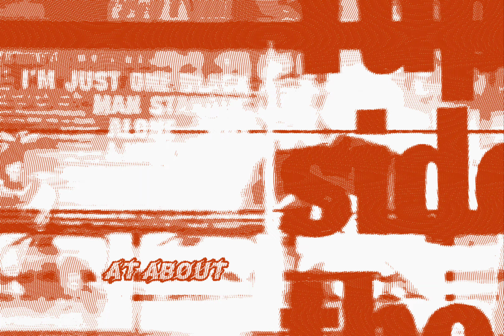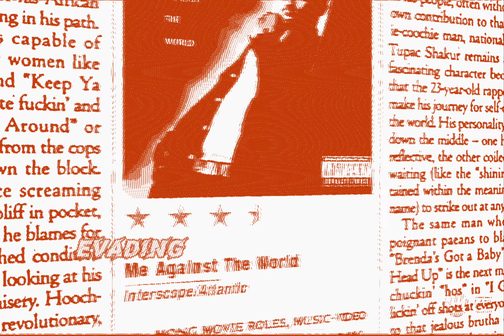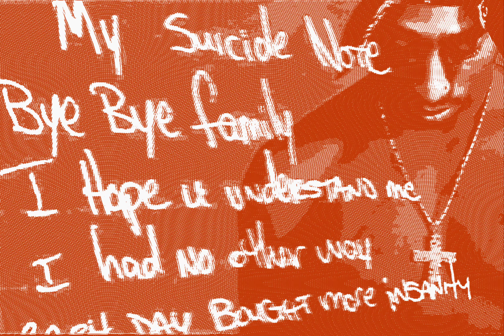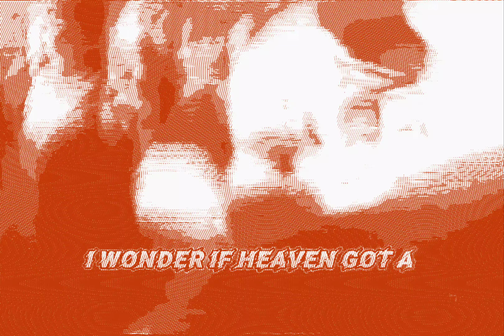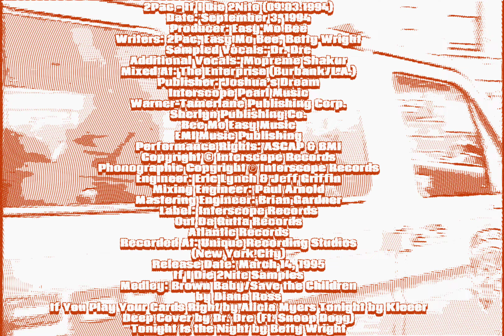2Pac - If I Die 2Nite Intro (Bass Version)(Dirty Lyrics)[High Definition Remastered] 4K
2Pac – If I Die 2Nite (Demo Version)
Date: September 3, 1994
Studio: Unique Studios, New York, New York
Producer: Easy Mo Bee
Samples: Dr Dre & Snoop Dogg – Deep Cover
Kleeer – Tonight

Produced By: Easy Mo Bee
Written By: 2Pac, Easy Mo Bee & Betty Wright
Release Date: March 14, 1995
Mixed At: Enterprise Studios, Burbank, CA
Engineer: Eric Lynch & Jeff Griffin
Mixing Engineer: Paul Arnold
Mastering Engineer: Brian Gardner
Label: Interscope Records, Out Da Gutta Records & Atlantic Records
Recorded At: Unique Recording Studios (New York City)

Producer: Tony Pizarro
Writer: 2Pac
Mixed At: The Enterprise (Burbank/L.A.)
Additional Vocals: Jill Rose, Debbie Hambrick
Jay Jensen, Dan O’Leary & Sara Diamond
Guitar: Darrell Crooks
Engineer: Tony Pizarro
Recorded At: Enterprise Studios
(Burbank, CA)